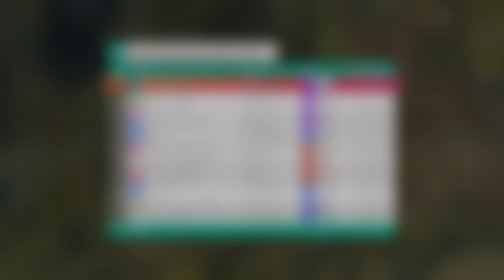Woodland Walk Driftzone WR 183.588 pts ( Forza Horizon 4 )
Gonna tryhard until November \o/

Tune by LevYashinn : 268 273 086

GOOD LUCK